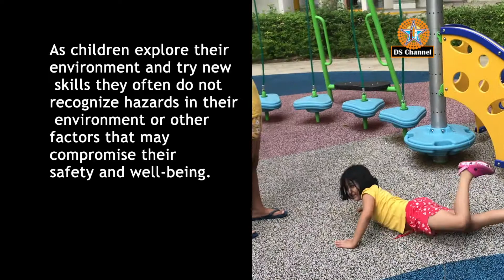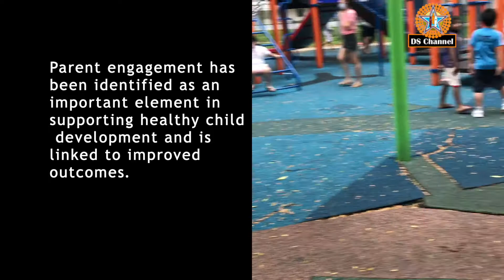Importance of Early Years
We now understand, better than ever before, how experience-based brain and biological development in the early years (i.e., conception to age 6 years):
• Sets basic competence and behavior of individuals in respect to how they cope and contribute to the society in which they live and work
• Differentiates sensory nerve-cell functions in the brain (vision, sound, touch, etc.)
• Influences development of the neural pathways from the sen- sory nerves to other parts of the brain involved in emotions, re- sponse to stress, physical movement, language, cognition, and biological pathways that affect health and well-being.

source:
Children and Youth Unit Human Development Network